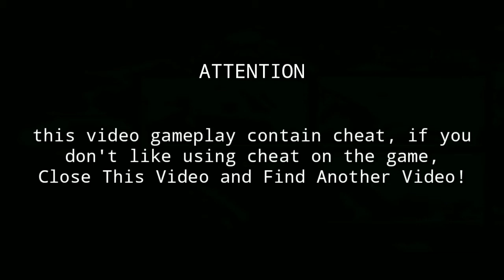Hot Wheels Turbo Racing | TwinMill Cup | Part 3